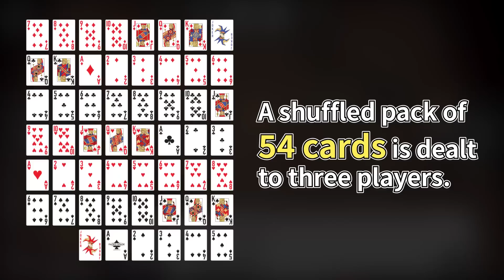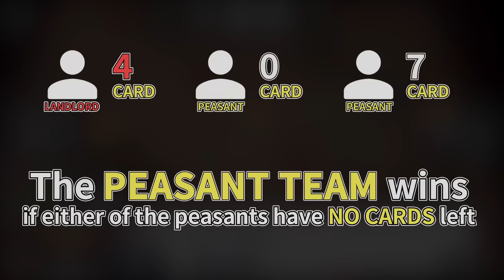WATCH THIS to BETTER your chance to WIN - Gamba House Guide Tower of Fantasy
Get it twisted

0:00 Gamba House
3:05 How to play Gamba game
3:31 Game Rules
4:29 Hand Categories
6:48 Gameplay Explained